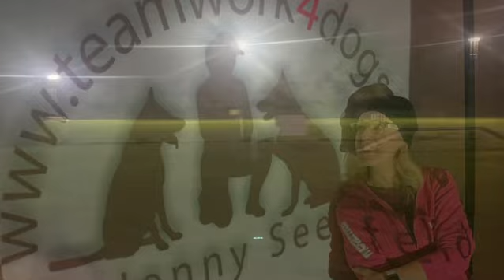TW4D: Ausleuchtung Platzanlage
🍀👍💃🏽 Neue Ausleuchtung der Platzanlage

➡️ der Herbst / Winter kann kommen 😉

➡️ alles für unsere Kunden 🥰

➡️ ❤️- Willkommen

Eure Trainer Jenny & Manu 💃🏽